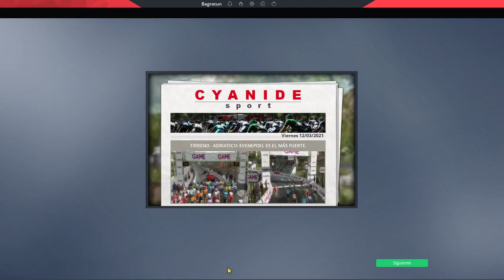518.Tirreno-Adriático 2021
Tirreno-Adriático 2021. CWT TOURS A